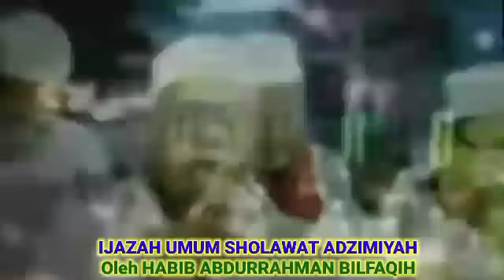IJAZAH UMUM SHOLAWAT ADZIMIYAH Oleh HABIB ABDURRAHMAN BILFAQIH